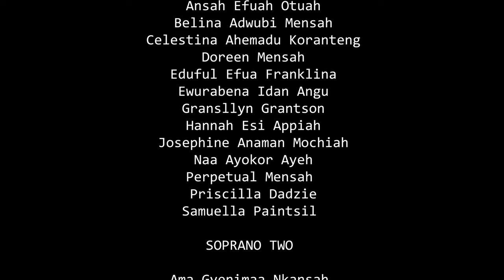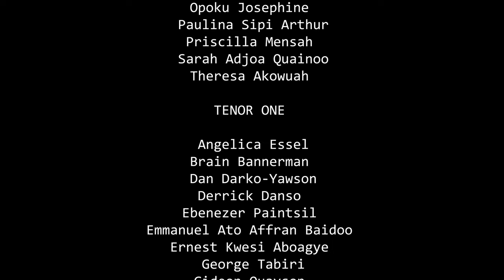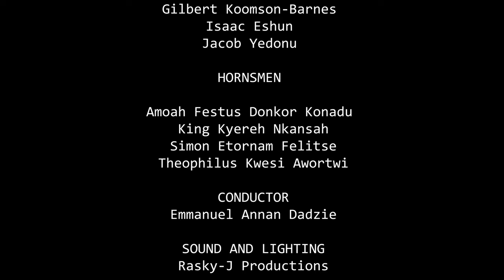MHB 583 - HOW BLESSED, FROM THE BONDS OF SIN AND EARTHLY FETTERS FREE [TUNE: FOREST GREEN]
MHB 583 - How Blessed From The Bonds Of Sin And Earthly Fetters Free
Tune: Forest Green
Soloist: Hodor Loreen Holali [Tenor]

Trombonist: King K. Nkansah

Saxophonist: Theophilus K. Awortwi